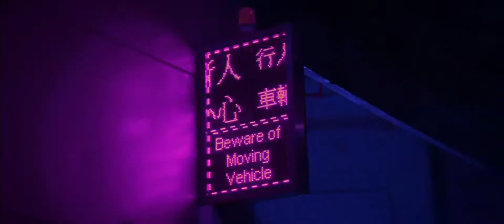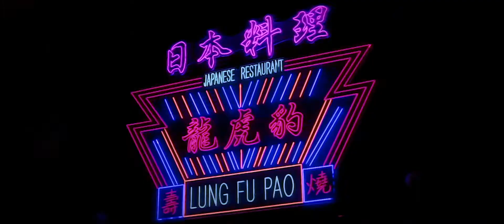Light Up My Darkest Nights | Hong Kong 2021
Light up my darkest nights.

Scenes from a cyberpunk city, filmed in Hong Kong in September 2021.